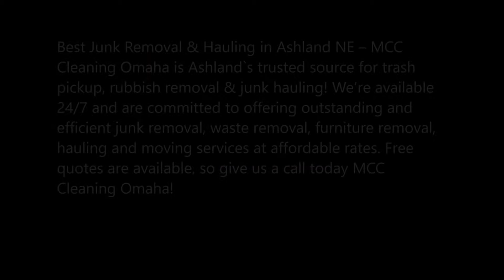Junk Removal Ashland Hauling Trash Debris Ashland NE | MCC Cleaning Omaha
Junk Removal Ashland Hauling Trash Debris Furniture Appliance & Junk Pickup Ashland NE | MCC Cleaning Omaha

Best Junk Removal & Hauling in Ashland NE – MCC Cleaning Omaha is Ashland`s trusted source for trash pickup, rubbish removal & junk hauling! We’re available 24/7 and are committed to offering outstanding and efficient junk removal, waste removal, furniture removal, hauling and moving services at affordable rates. Free quotes are available, so give us a call today MCC Cleaning Omaha!
JUNK REMOVAL SERVICE IN ASHLAND NE
Affordable Junk Removal Services from MCC Cleaning Omaha
Maybe you recently purchased some new furniture and are finally ready to junk your old pieces. Perhaps you remodeled your kitchen and have debris from old cabinets and fixtures that need to be disposed of, but you don’t know where to take it. Or maybe you’re in the process of emptying years of clutter out of an attic or basement in preparation for selling a loved one’s home. One way or another, we’ve all been there: we’ve had a need for junk removal in Ashland NE, but didn’t know where to turn.
 MCC Cleaning Omaha:
• We provide removal of junk, trash, rubbish, debris, garage clean out and more.
• We’re a local business serving Ashland NE since 2017.
• We’re available 24/7, day and night to remove your trash.
• Our service is efficient and prompt.
• We offer our services at competitive prices, and are happy to

• Mattresses & sofa hauling Ashland NE
• Office furniture, cubicles & equipment hauling
• Hot tub & spa removal & hauling Ashland NE
• Swimming pool removal & hauling Ashland NE
• Large equipment hauling Ashland NE
• Yard waste hauling & cleanup Ashland NE
• Earthquake damage clean up & hauling
• Fire damage clean up & hauling Ashland NE
• Flood damage clean up & hauling
• Dirt & concrete removal & hauling
• Junk hauling Ashland NE
• Trash removal Ashland NE
• Basement junk removal
• Yard waste hauling Ashland NE
• Furniture removal Ashland NE
• Delivery & Moving services
• Electronic waste hauling Ashland NE
• Trash Truck Services Ashland NE
• Appliance removal & hauling (all types)
• Furniture removal & hauling (any size)

JUNK HAULING COST ASHLAND NE
Depending upon what type of junk needs hauled away, prices for junk hauling in Ashland NE can vary. In general, a quick job can cost $60 or more, whereas a standard job may cost around $220 give or take, and a larger job $500 or more. When you need an accurate estimate for junk hauling Ashland NE — contact MCC Cleaning Omaha to get in touch with local hauling services Ashland NE.
HAULING SERVICES ASHLAND NE
Ashland Junk Hauling Cost Approximates:
• $30-120 per major appliance
• $30-$100 for a large furniture piece
• $125-$300 for a hot tub
• $60-$160 per truck load (6′)

BEST JUNK REMOVAL IN ASHLAND NE